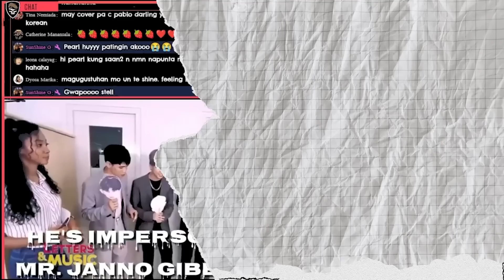SB19 - 'PAGTATAG!' Trailer - Reaction Video